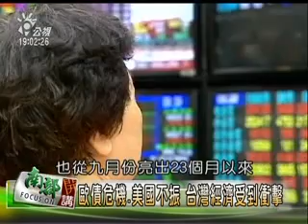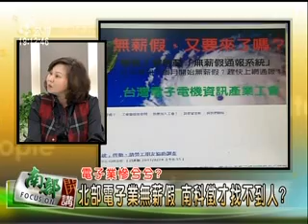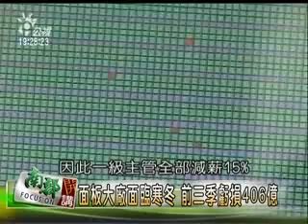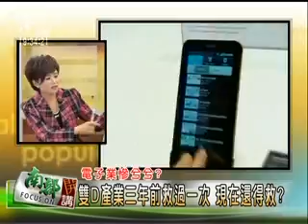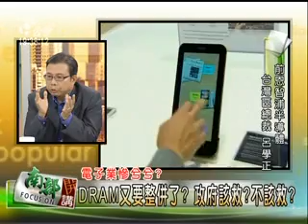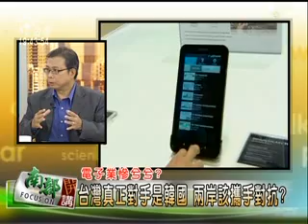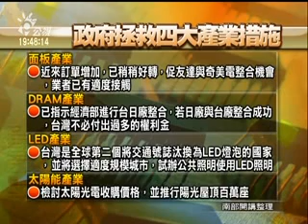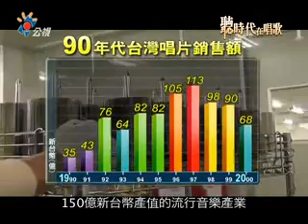100/11/18 南部開講-電子慘業?何時回春? 歐債?無薪假?景氣寒冬? 電子業慘透透? 台灣產業該轉彎?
面對電子產業景氣循環越來越迅速、投入成本也越來越高，再加上韓國和歐美陸續簽訂FTA、中國後起的競爭壓力，台灣電子業的前景在哪？過去從代工生產到現在代工設計，電子代工業的前景如何？打出品牌是台灣電子業的未來？目前多半只有低階產品打出品牌，走向高階品牌之路，我們該如何走？